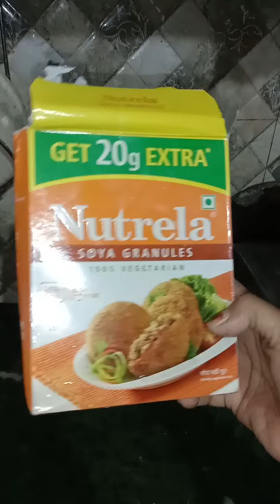granole paneer vegetable bhurji 😋 tasty aur healthy